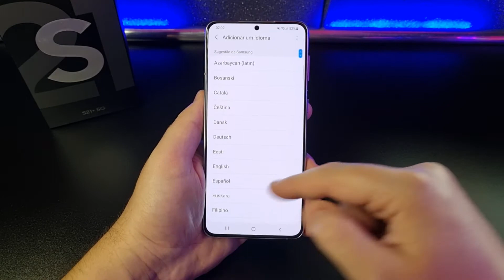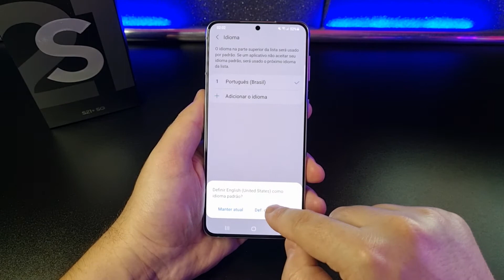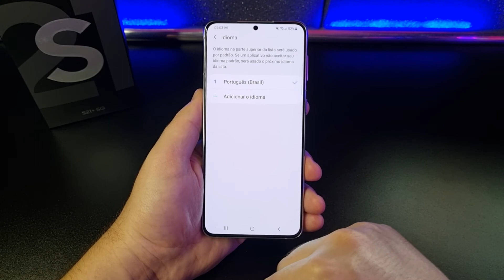Como Alterar o IDIOMA do Samsung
Vamos ver como alterar o IDIOMA Principal do Aparelho. Confira neste Vídeo RÁPIDO!